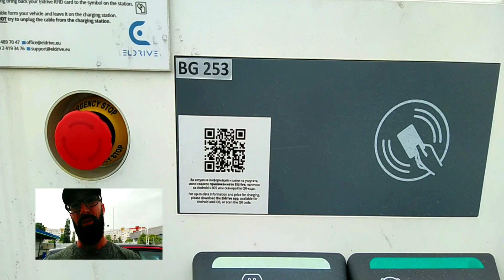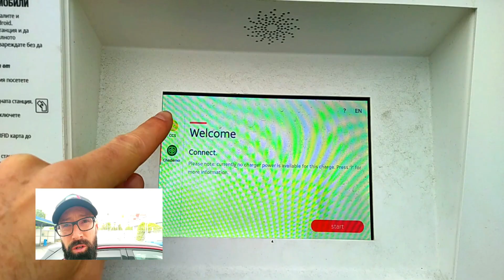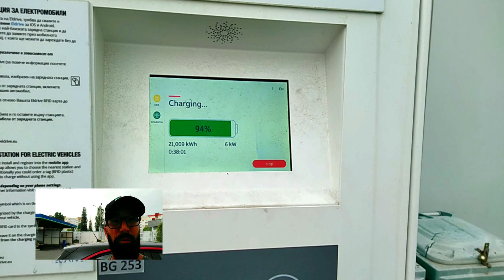Как се зарежда електрическа кола на зарядна станция за електрически автомобили? Ето как!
Планирате да преминете към електрическа кола, но не знаете как да я зареждате? В това видео ще ви покажа лесните стъпки за това как да заредите своя електрически автомобил в платена зарядна станция за електрически автомобили. Казвам платена, защото има и безплатни зарядни станции, които обикновено са комплимент към гостите на някои хотели или фитнес центрове.

Разберете какво трябва да знаете преди зареждане, различните налични видове зареждане и получете съвети как да извлечете максимума от вашата сесия за зареждане. Пригответе се за по-удобно и ефективно шофиране!